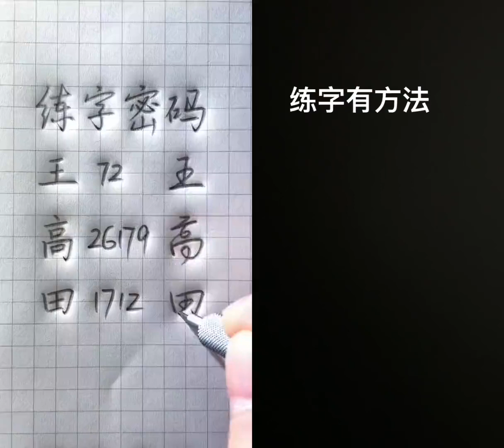Chinese character writing 和 @跟我一起練字 一起 合拍 每天堅持練字打卡 每天堅持練字